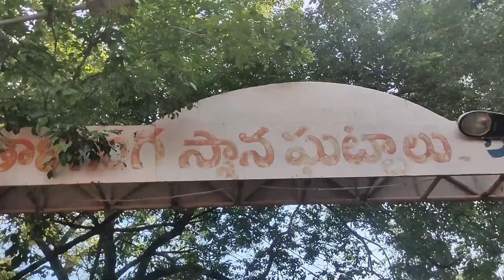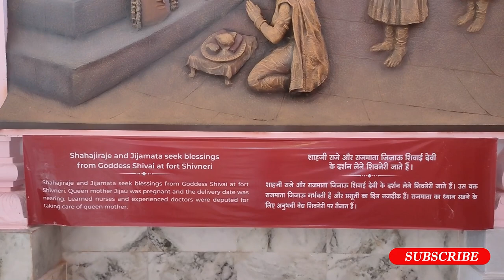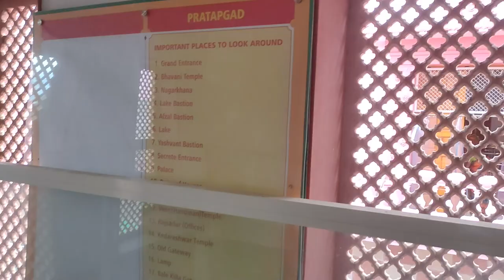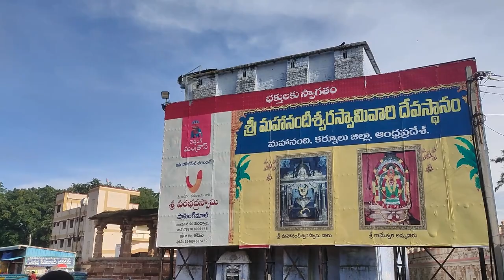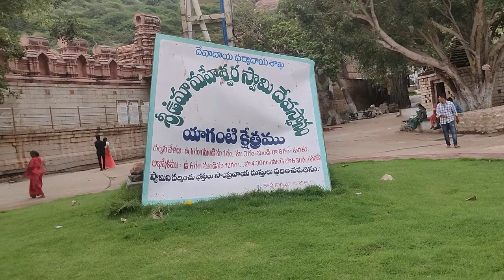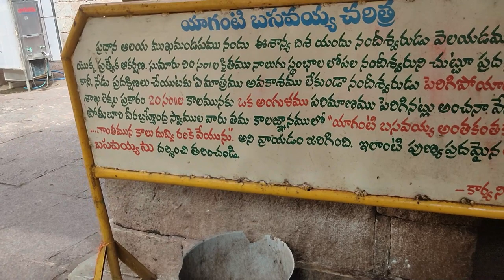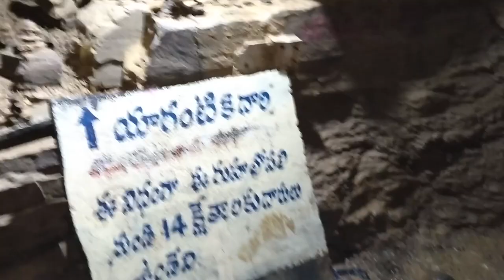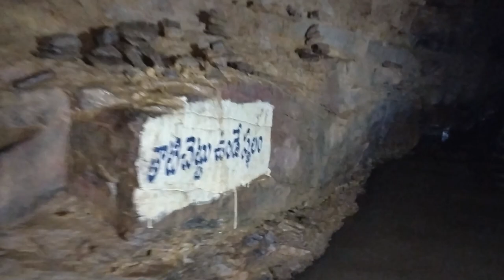Neradigunta To Srishailam Vlog Full Video | Chavidi Adda YouTube Channel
Hey Guyzzzzz, we are Chavidi Adda Team and You are looking at a YouTube Channel filled with First Vlog. Devotional information Content. So You will not miss any of the Craziness:)